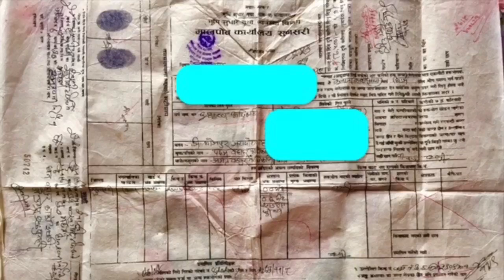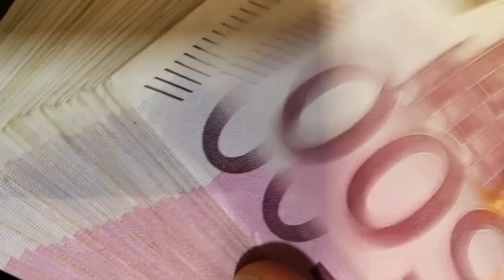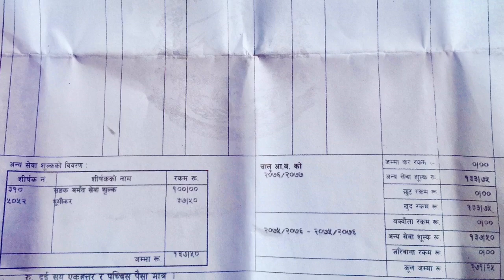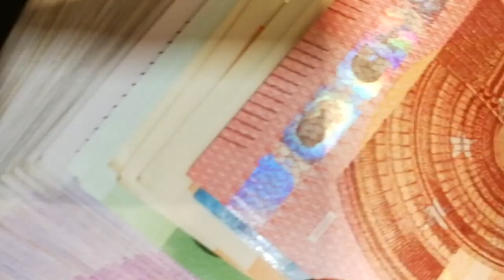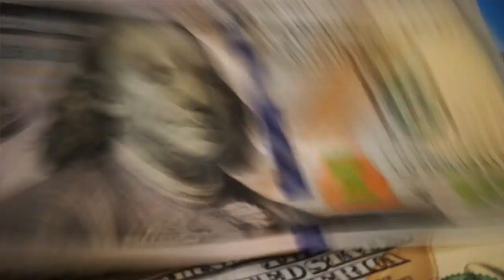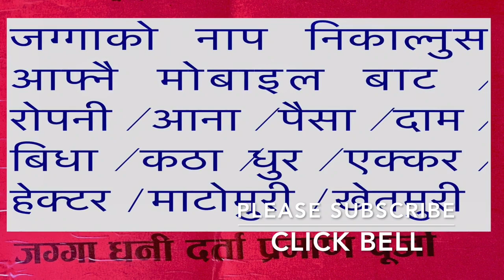bank loan | nepal | business | loans | over draft | home loan | personal loan | by bhubanthapa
hi am bhubanthapa
in this video : i have share my experience , how to process loans from bank in nepal ,to get OD loans  due to more request on this subject from my friend,i am not an employee of bank ,but i got experience while i took OD from bank ,,so please watch complete video ,you will fully undrestand how to process ,,,what are the documents required for bank loans, and total cost to get loans ,everything i have explained in details ,also how to make char killa ,how to take get naksha of land ,,any help needed you can comment below ,,

some cheapest property on sale :

houses for sale | hamrobazar | ghar jagga nepal | itahari | nepal | by bhubanthapa

please subscribe to view latest sasto Property on sale ,,,Click Bell you will will not missed my future videos ,,, always like videos after watching and please comment about video  & dont forget to share to your friends some videos might help some one ,to find there Dream Home or land or they can gain some knowledge  about property

about us :
find low cost commercial property ,Residential Property,Industrial Property ,Agricultural Property in our channel or Visit our office
Ghar Ghaderi Khet Kinbech garnu parayma  / Vada / lease ma dinu parayma Hami  lahi Samjinuhos ,,, bhubanthapa youtube always welcome you